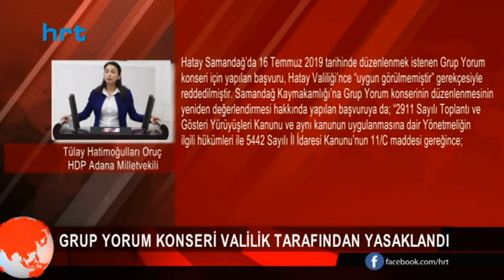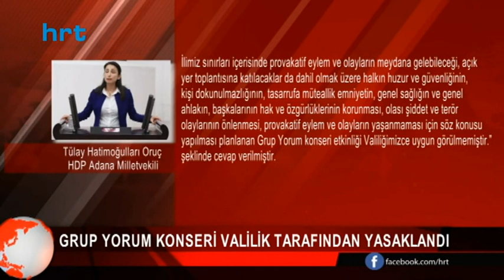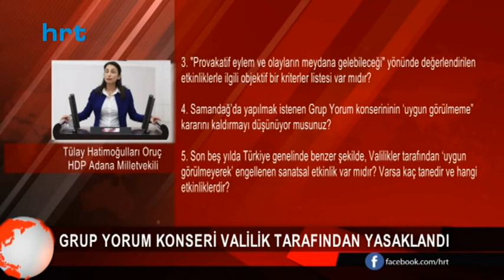Grup Yorum Konseri Valilik tarafından yasaklandı